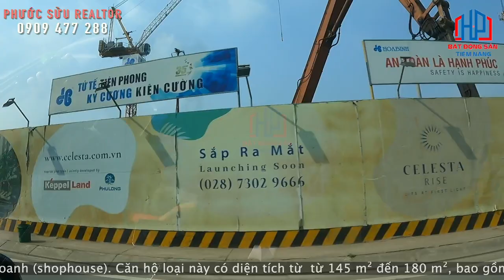Review tiến độ dự án Celesta Rise Nhà Bè & Zeitgeist Nhà Bè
Review tiến độ dự án Celesta Rise Nhà Bè & Zeitgeist Nhà Bè | Phước Sửu

Trân trọng!